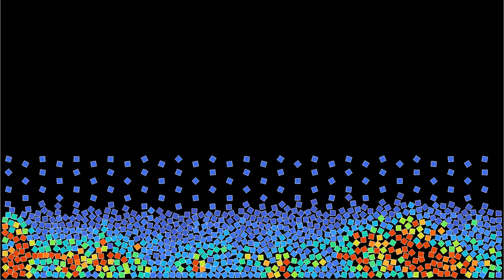Falling squares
After the falling triangles in the video , here come the falling squares.
To compute the force and torque of square j on square i, the code computes the distance of each vertex of square j to the faces of square i. If this distance is smaller than a threshold, the force increases linearly with a large spring constant. In addition, radial forces between the vertices of the squares have been added, whenever a vertex of square j is not on a perpendicular to a face of square i. This is important, because otherwise squares can approach each other from the vertices, and when one vertex moves sideways, it is suddenly strongly accelerated, causing numerical instability. A weak Lennard-Jones interaction between squares has been added, as it seems to increase numerical stability.
Orientation: 0:00
Kinetic energy: 1:15
In the first part, the particles' color depends on their orientation modulo 90 degrees. In the second part, it depends on their kinetic energy, averaged over a sliding time window.

Render time: 43 minutes 3 seconds
Compression: crf 23
Color scheme: Part 1 - HSL/Jet
Part 2 - Turbo, by Anton Mikhailov